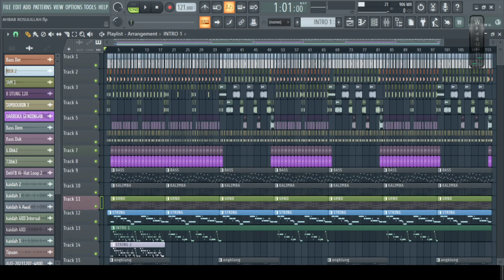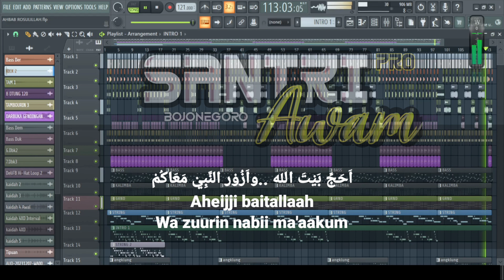AHBAB ROSULILLAH Karaoke + Lirik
اَحْبَاب رَسُوْلِ الله ..خُدُوْنِي وَيَاكُمْ
Ahbab Rasuulillaah
Khuduunii wa iyaakum
اَحَجِّ بَيْتَ الله ..واَزُوْر النَّبِيْ مَعَاكُمْ
Aheijji baitallaah
Wa zuurin nabii ma'aakum
يَاعُشَاق الْهَادِي ..مِنْ قَلبِيْ بُشْرَاكُمْ
Yaa 'usyaaqil haadii
Min qalbii busyraakum
قَدْ لَاحَ نُوْرَ الزَّيْن ..وَاَضَاءَ عَيْنَاكُمْ
Qod laaha nuuroz zain
Wa adhoo-a 'ainaakum
اَلله عَلَيْكَ الله ..طَوَافْكُوْا يَامَحْلَاهْ
Allah 'alaikallaah
Thowafku yaa mahlaah
سُبْحَانُهْ حَلَّاكُمْ ..بِرَحْمَةَ الْمُهْدَاه
Subhaanu hallaakum
Birahmatal muhdaah

aransmen by      : Santri Awam Pro
Apk Pendukung : FL Studio

mau mencover Karaoke ini ?

Caranya !!
1. WAJIB SERTAKAN LINK VIDEO INI DI DESKRIPSI
2. DIPERBOLEHKAN HANYA MENCOVER LAGU INI DAN DI LARANG REUPLOAD KARAOKE INI DENGAN BERBAGAI TUMBNAIL

TERIMAKASIH